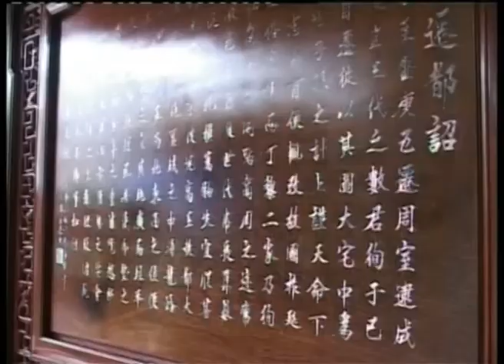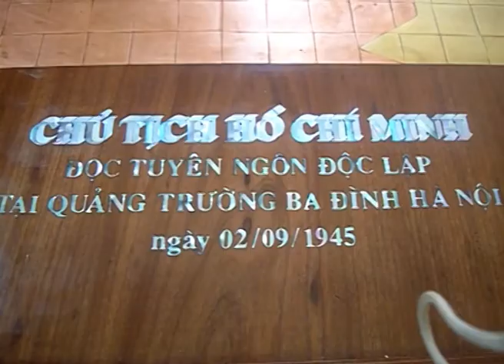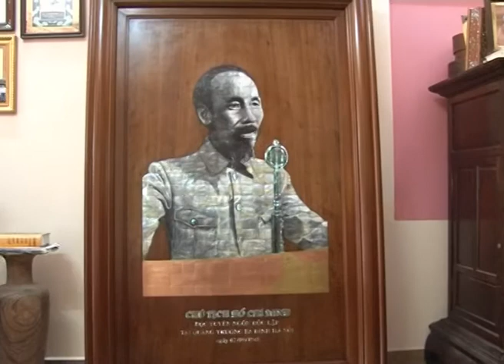Tranh khảm trai, nghệ nhân khảm trai, khảm trai truyền thần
Tranh khảm trai chân dung bác hồ. 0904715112
sản phẩm: tranh khảm bác hồ
Nguyên liệu: 100% trai ốc tự nhiên gỗ gụ
Kích thước
Cao: 60cm
Rộng: 40 cm
Dầy:3 cm